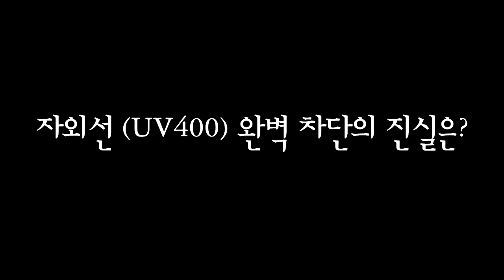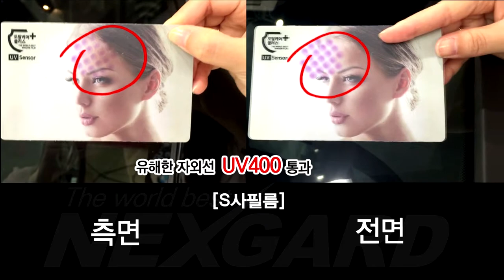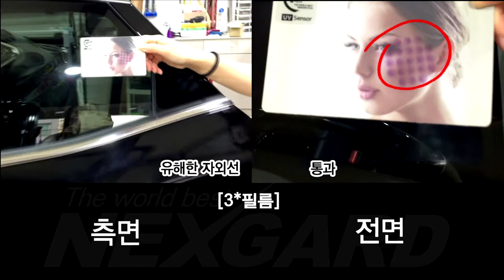[넥스가드 토탈케어 자외선차단실험 2] 차량 4개업체 자외선차단(UV400)비교실험 [수입차썬팅][신차썬팅][자외선차단썬팅][열차단썬팅][해충차단썬팅][건물썬팅][여름휴가]